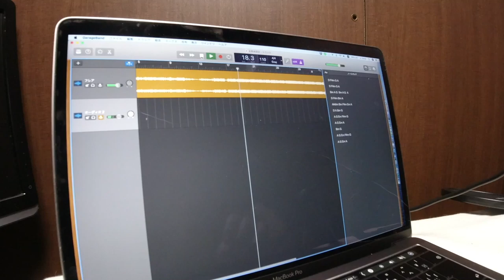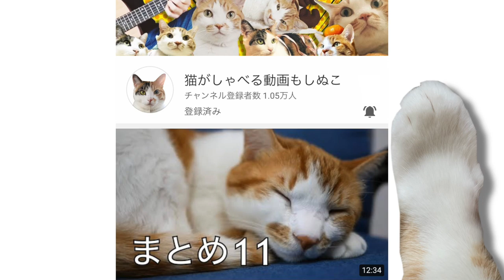【メイキング】Superfly - フレア カバー(朝ドラ スカーレット)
もしぬこ初のメイキング映像！朝ドラ「スカーレット」の主題歌Superfly『フレア』ワンコーラスカバー。三人で力合わせて撮影しているところがよく見えると思います( ´ ▽ ` )ﾉ

カメラ(GH5)
マイク(MV88+)

moshinukoとは...